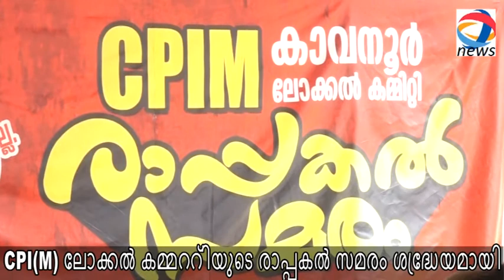CPI(M) ലോക്കൽ കമ്മറ്റിയുടെ രാപ്പകൽ സമരം ശ്രദ്ധേയമായി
കാവനൂർ: ഇന്ത്യ കീഴടങ്ങില്ല നമ്മൾ നിശ്ശബ്ദരാവില്ല എന്ന മുദ്രാവാക്യം ഉയർത്തിപ്പിടിച്ചു കൊണ്ട് CPI(M) കാവനൂർ ലോക്കൽ കമ്മറ്റി  രാപ്പകൽ സമരം സംഘടിപ്പിച്ചു രാവിലെ 10 മണിക്ക് AIDWA സംസ്ഥാന വൈസ് പ്രസിഡന്റ് അഡ്വ: സുമതി ഉദ്‌ഘാടനം ചെയ്ത പരിപാടിയിൽ CPIM ലോക്കൽ സെക്രട്ടറി V രാമചന്ദ്രൻ സ്വാഗതം പറഞ്ഞു കാവനൂര് ഗ്രാമപഞ്ചായത്ത് വൈസ് പ്രസിഡന്റും ലോക്കൽ സെന്റർ അംഗം കൂടി  ആയ അബ്ദുറഹിമാൻ അധ്യക്ഷത വഹിച്ചു  പാർട്ടി ജില്ലാ കമ്മറ്റി അംഗം IT നജീബ് അരീക്കോട് ഏരിയ സെക്രട്ടറി K ഭാസ്കരൻ , SFI  അഖിലേന്ത്യാ കമ്മറ്റി അംഗം രഹന സബീന SYS സംസ്ഥാന സെക്രട്ടറി KA റഹ്‌മാൻ ഫൈസി ,മുസ്ലിം ജമാഅത്ത് നേതാവ് വടശ്ശേരി ഹസ്സൻ മുസ്‌ലിയാർ WISDAM ഓർഗനൈസേഷൻ സംസ്ഥാന നേതാവ് ഹുസൈൻ KNM നേതാവ് അബൂബക്കർ സുല്ലമി ,ഖായിദേ മില്ലത്ത് കൾച്ചറൽ ഫോറം പ്രസിഡന്റ് ഉണ്ണ്യേൻ കുട്ടി തുടങ്ങി പ്രമുഖ രാഷ്ട്രീയ സാംസ്‌കാരിക മത നേതാക്കൾ പങ്കെടുത്തു